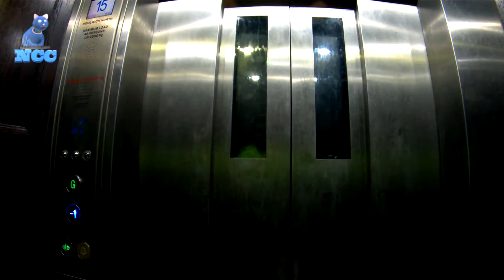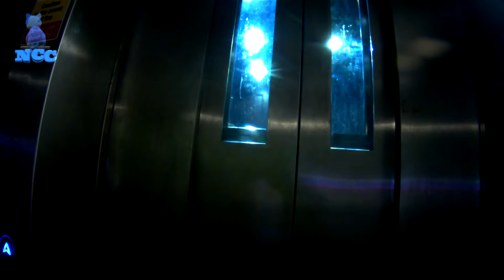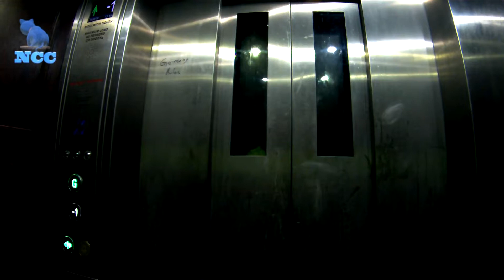Crossing the river at Woolwich. Over and under!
The Woolwich Ferry is a free vehicle ferry service across the River Thames in East London, connecting Woolwich to the south with North Woolwich to the north. There has been a ferry operating in Woolwich since the 14th century, and commercial crossings operated intermittently until the mid-19th century. The free service opened in 1889.

The tunnel was designed by Sir Maurice Fitzmaurice and built by Walter Scott & Middleton[3] for London County Council and opened by Lord Cheylesmore, Chairman of the LCC, on Saturday, 26 October 1912. Its creation owed much to the efforts of working-class politician Will Crooks who had worked in the docks and, after chairing the LCC's Bridges Committee responsible for the tunnel, would later serve as Labour MP for Woolwich.